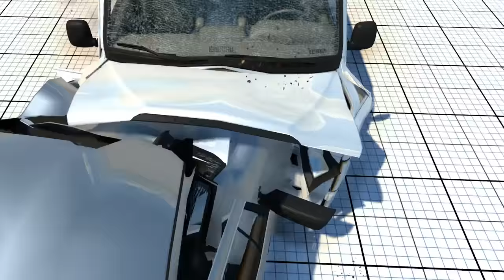BeamNG.drive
Please note that this is still an alpha. It is very unfinished, and we are constantly fixing bugs and adding new features. Since this video was recorded and put together we've already fixed the bugs you may have noticed involving the breaking glass and lights.